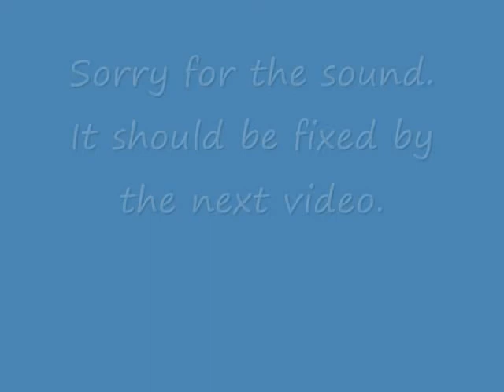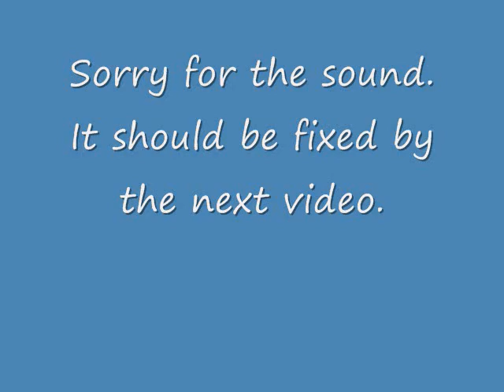Wizard 101 walkthrough part 45 Halloween Special part 3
Yep, more halloween quests.